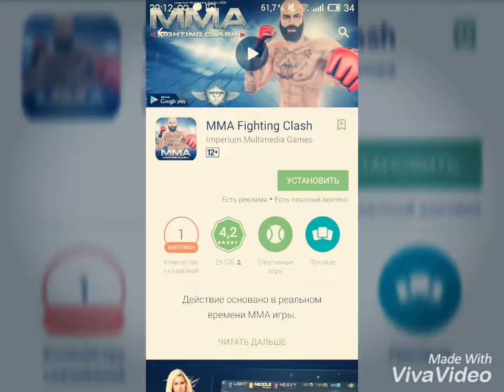Топ 20 лутших игр для андроид